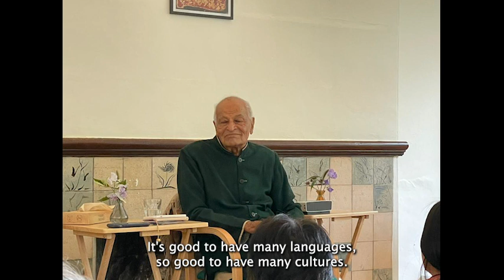"Head, Heart and Hand" by Satish Kumar at Schumacher College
A lecture by Satish Kumar in "Schumacher Experience" short course.

Schumacher College is an progressive college for ecological studies founded by an eco activist and philosopher Satish Kumar.
The College has a sustained history as a trailblazer in ecological learning founded on the principles of our need to find new ways of living that put people and the planet first.